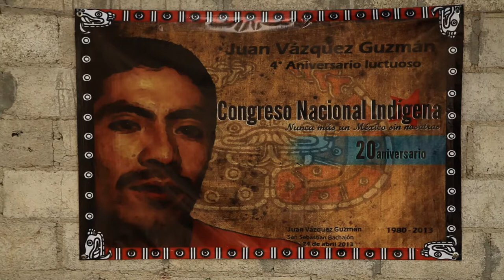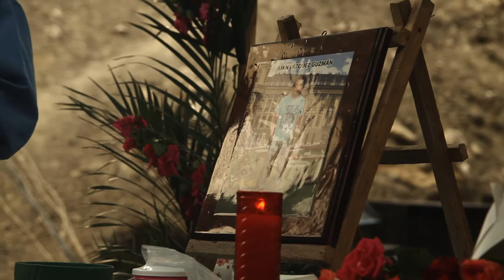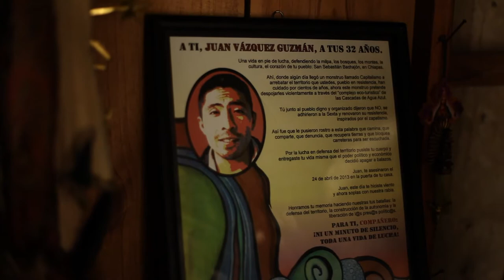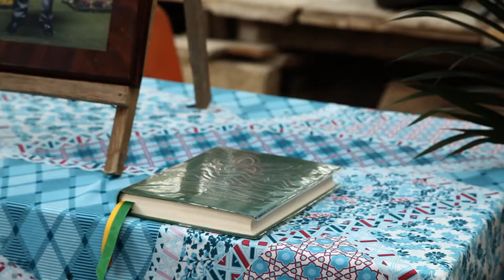4 ANIVERSARIO LUCTUOSO JUAN VÁZQUEZ, MENSAJES DE SOLIDARIDAD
Lectura de cartas de diversos colectivos en el Cuarto Aniversario luctuoso de Juan Vázquez, 24 de abril de 2017, Ejido Bachajón, Chiapas